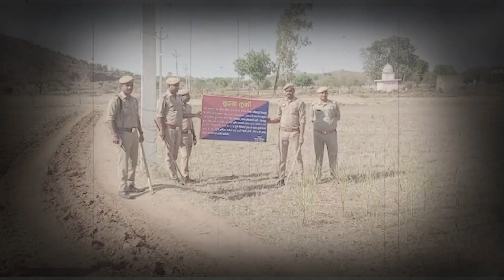UP - चित्रकूट में माफिया पर बड़ी कार्यवाही, जब्त की करोड़ों की संपत्ति !